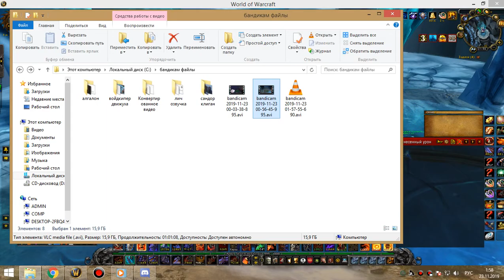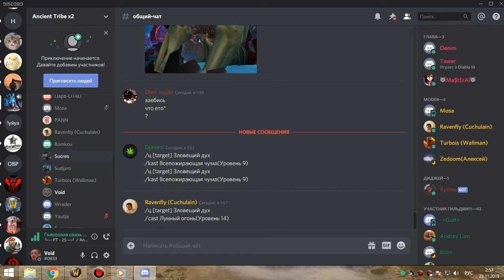3я часть (проф, синдра, лич 25гер) пвар-фурик 22 11 19